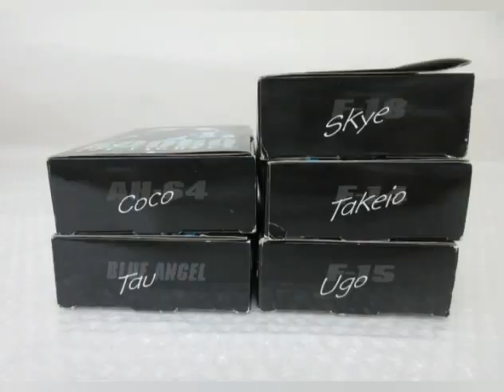ของเล่น​เด็ก​ชุด​นักบิน​รบงานเก่าหายาก..